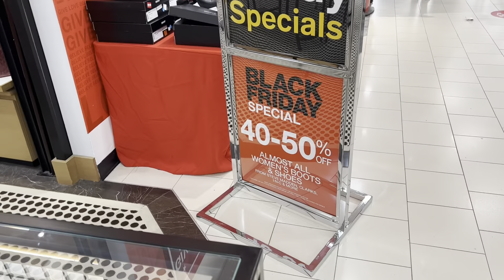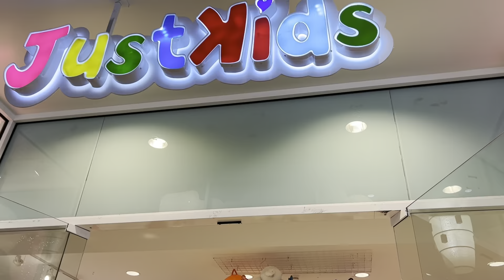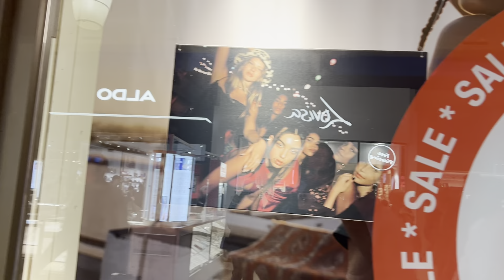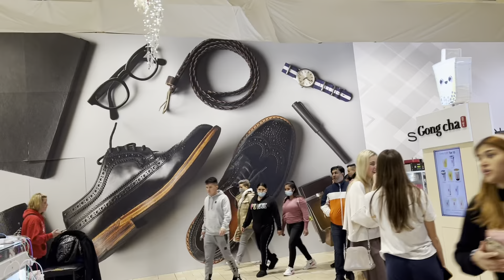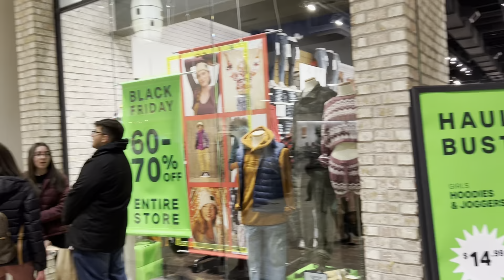بریم یه بازارگردی تو بلک فرایدی Black Friday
بلک فرایدی یه ماه مونده به شروع سال نو و روز بعد از
Thanksgiving
هستش. همه اجناس کلی تخفیف میخوره تا همه بتونن خرید کنن. تخفیفای خفن پنجاه درصدی اینا.

امیدوارم لذت ببرید از این ویدیو
ممنون که همراهی و سابسکرایب می کنید.

با تشکر
حجت